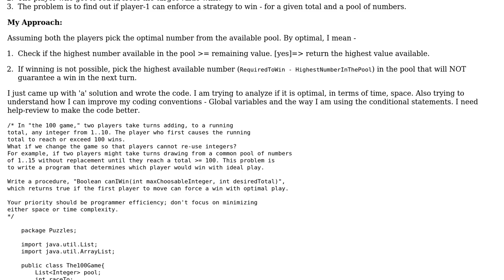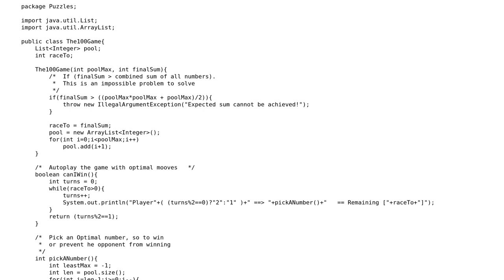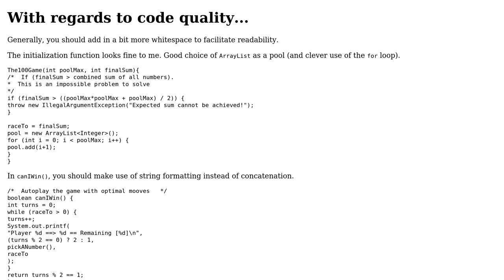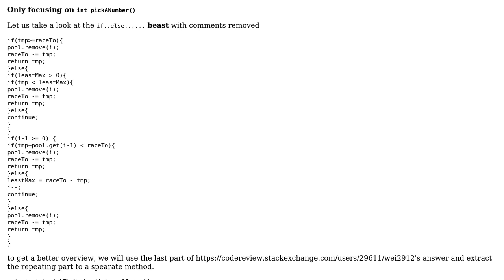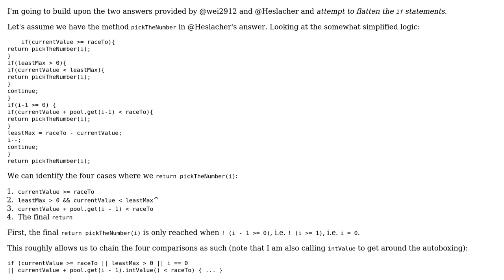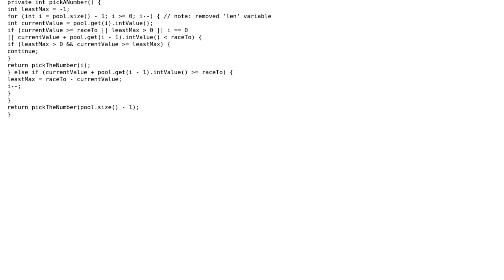The 100 game - CanIWin() (3 Solutions!!)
The 100 game - CanIWin()

With thanks & praise to God, and with thanks to the many people who have made this project possible! | Content (except music & images) licensed under CC BY-SA | Music | Images & others | With thanks to user wei2912 user Jamal user h.j.k. user Heslacher user CCP and the Stack Exchange Network Trademarks are property of their respective owners. You are responsible for your own actions.